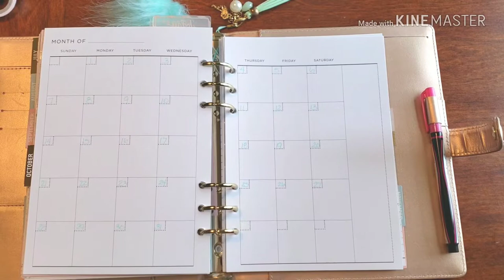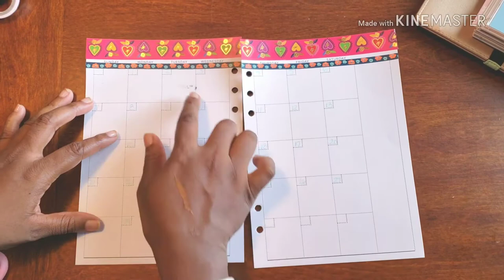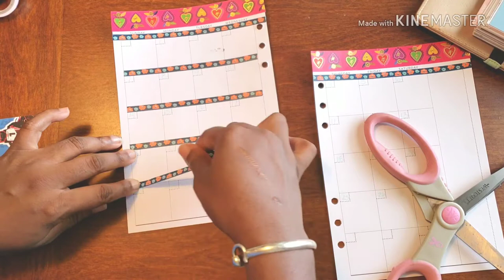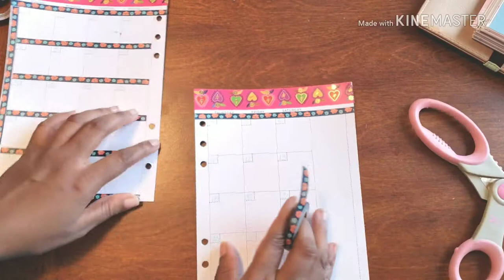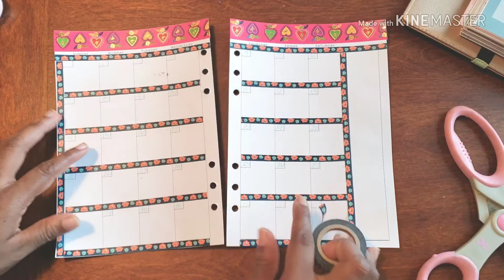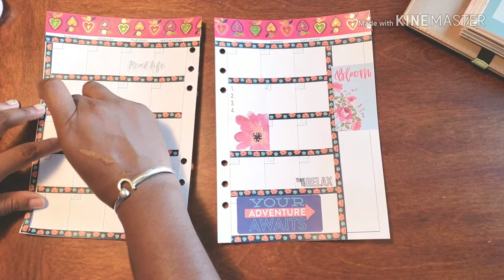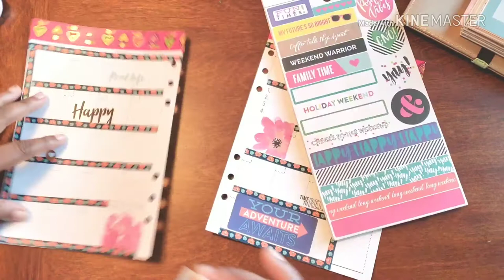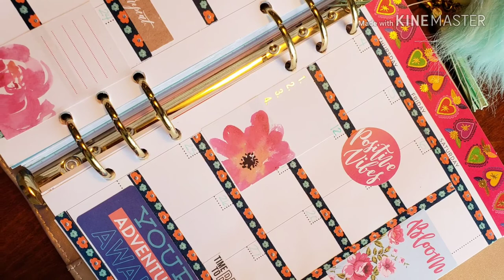Plan With Me// Social Planner - October 1 - 7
The month of October is upon us. And so beings the start of the Holiday season. Come Plan With Me as I get my October Monthly Spread set and ready to go in my Social Planner!!!

Don't Forget ...